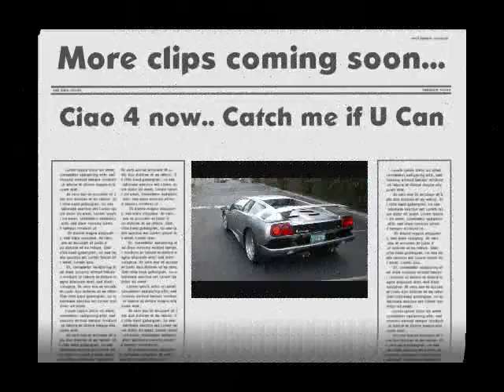Testing my 2008 Yamaha R1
Just riding my R1 in the parking lot, engine not broken in yet, so I'm taking it easy on it.